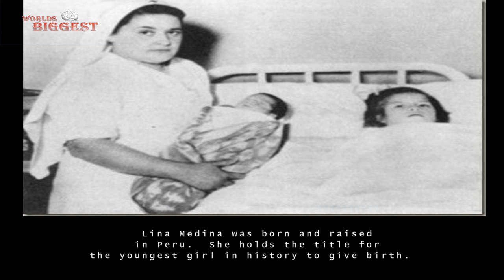World's Youngest Mother, Age 5 Lina Medina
Presenting the world's Youngest Mother - 5 Year old Lina Medina.  A glance in the life of a young mother from Peru.